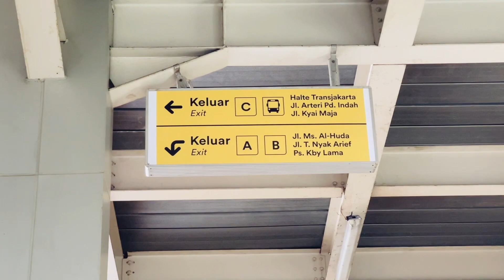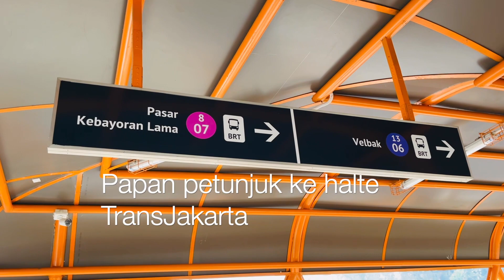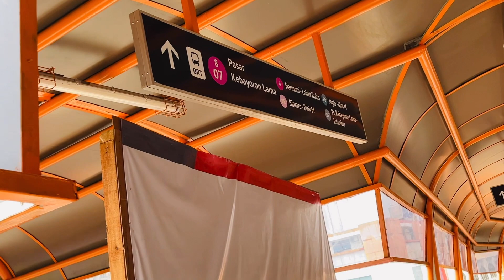MENCOBA SKYWALK KEBAYAORAN LAMA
Fasilitas Baru yang menunjang transit antar moda transportasi umum di Jakarta yaitu Skywalk kebayoran lama yang menghubungkan TransJakarta dengan KRL Commuterline.

Terima Kasih